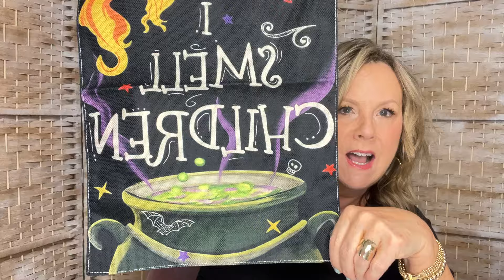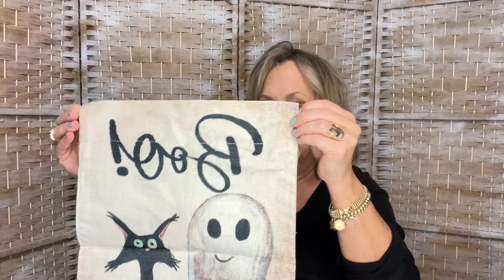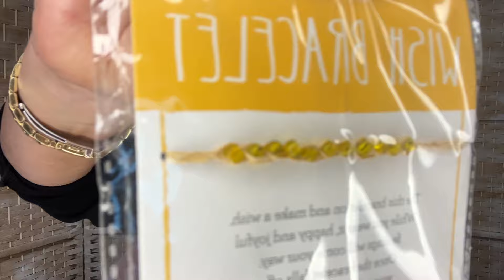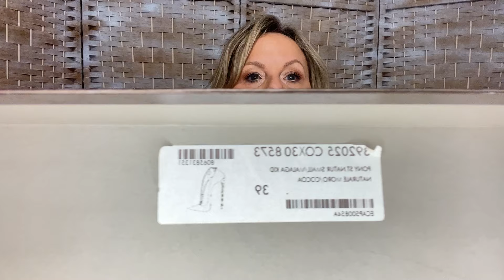Saturday Sale !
I’ve got great gift items today y’all.

Mercari

It's easy to buy and sell on Mercari. Get up to $30 when you get started. Use code SAYNHK when you sign up with my

Frances
Sassy Mingo